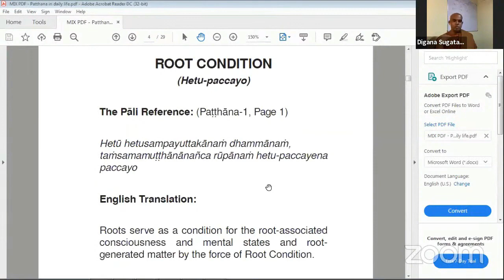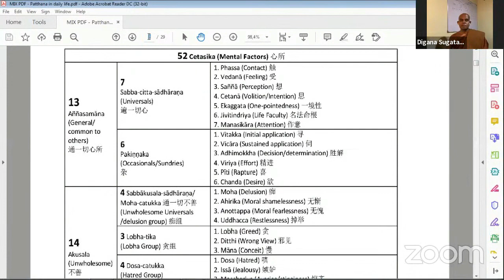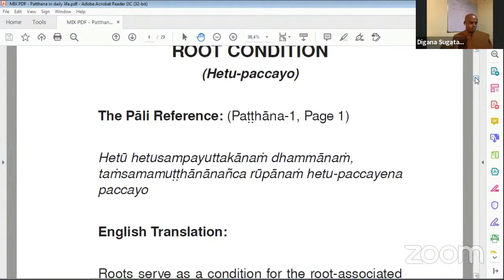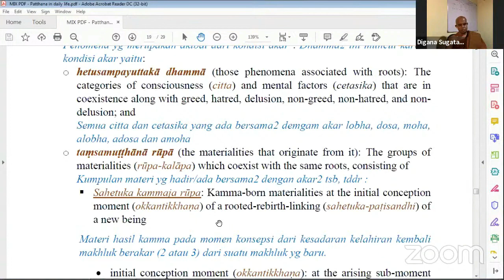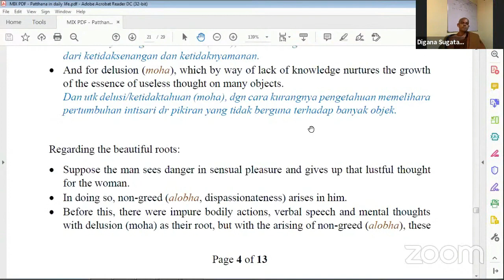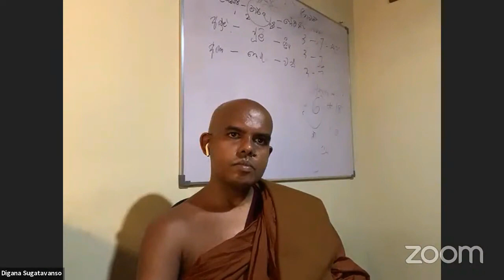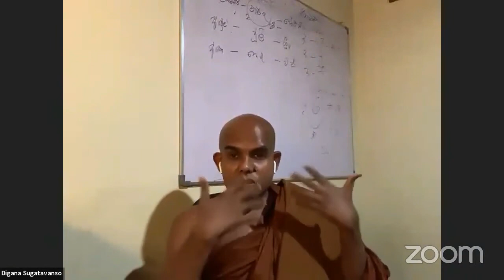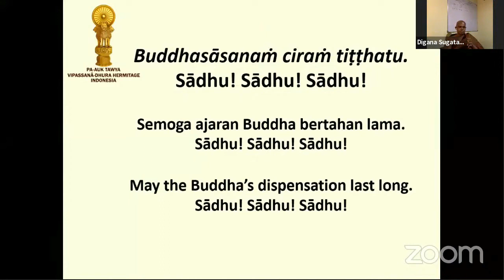Patthana Class Part 1 ( Hetu-paccaya I ) by Bhikkhu Sugatavaṃsa